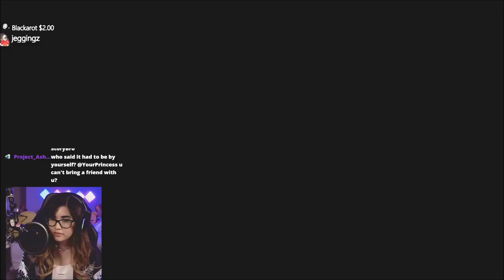My Zilean support left me 1v2 to help the 0-5 top laner 😤 | YourPrincess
Had a lil no makeup moment on my stream! Enjoy the Jhin content because lemme just tell you I'm retiring lethality Jhin for a bit and sticking with his quality Gaelforce build.